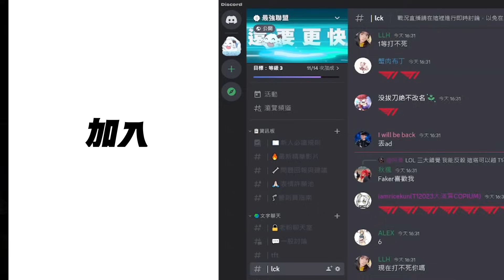JT vs DFM 觀念問題！？Lauva逆天豬女放生上下路！JT節奏爆炸遭DFM雙殺！Game 3 | 2024 PCS春季季後賽